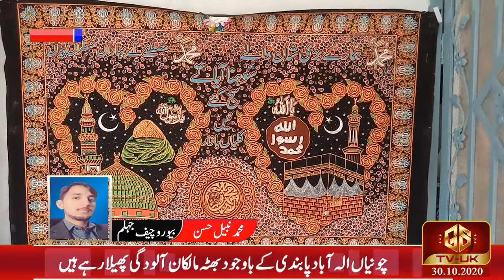NEWS BULLETIN GS TV UK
30.OCT.20 FRIDAY